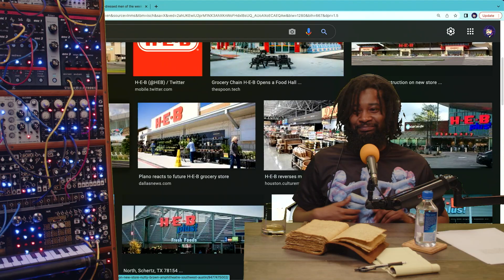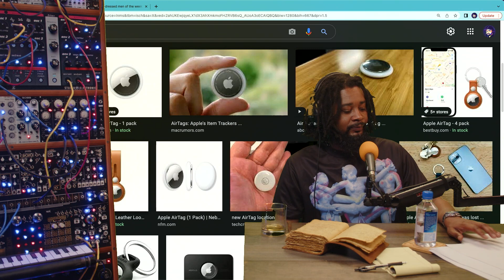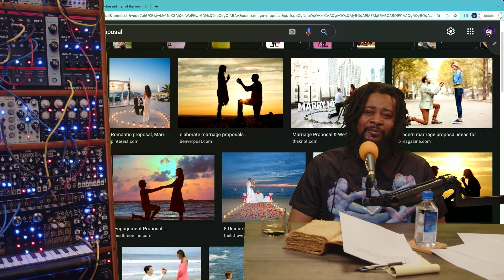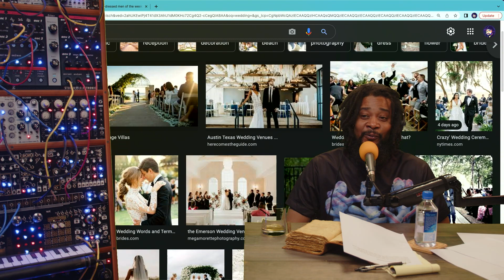Ask Danny: Hooking Up With Hippies - The Danny Brown Show Highlight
You got questions for Danny Brown? Well he's got answers. Like should you hook up with that hippie chick? Or maybe you just need some real talk. Cuz Danny's gonna tell you that dropping Air Tags on your ex is definitely a psycho move.